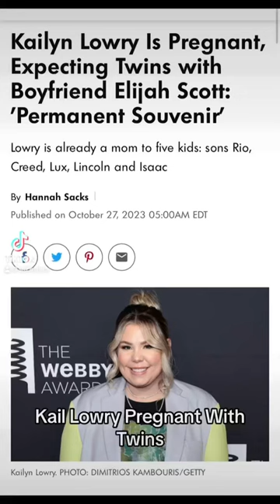KAIL LOWRY FROM TEEN MOM PREGNANT WITH TWINS